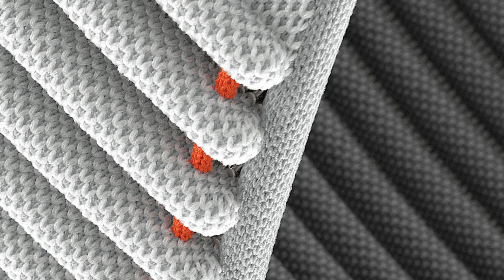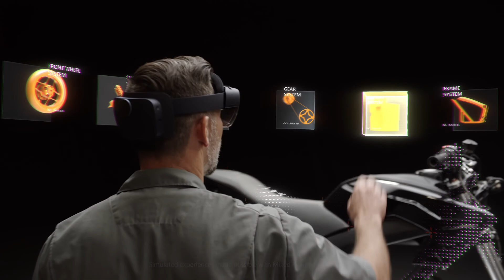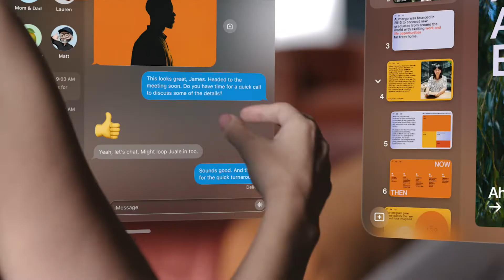Apple Reveals Vision Pro VR/AR Device | Apple Vision Pro Reaction | Apple Vision Pro Release Date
Today Apple unveiled a new revolutionary Mixed reality device. Just how good is it? Do the specs justify the Price? let's find out as I give you my reaction to Apple's newest device.